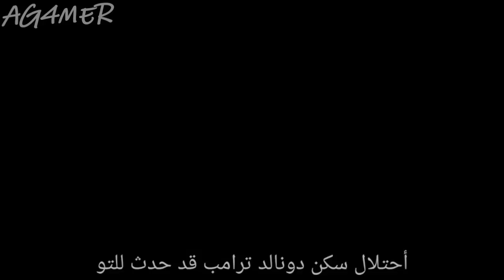راندي اورتن يدمر دونالد ترامب ( مقطع مركب ) Randy Orton Vs Donald Trump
الفيديو ليس من تصميمي ..
تابع لقناة .. Vidgeo